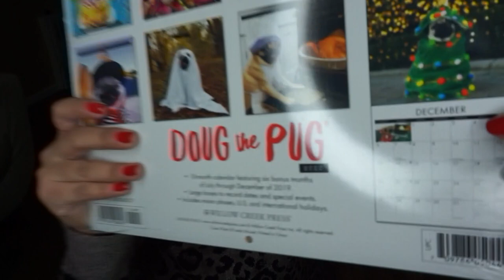What I Got for Christmas 2019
Hey guys! First of all Merry Christmas! Today’s video is a little what I got for christmas and also what I got my family.

XX Vane